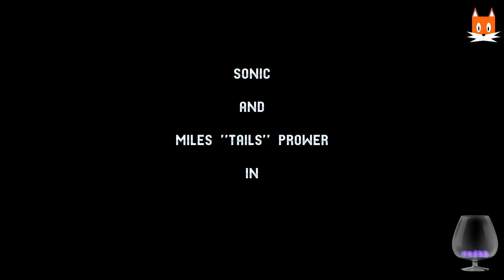Sonic 2 HD DEMO